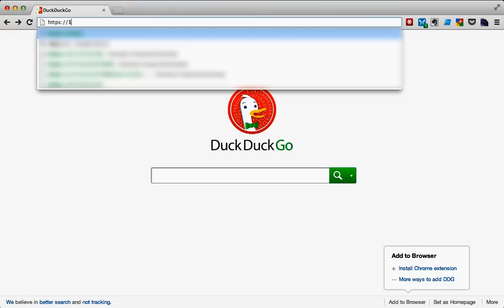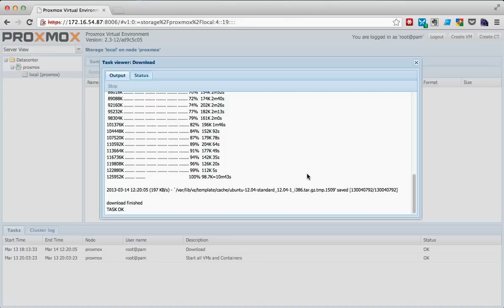Adding new OpenVZ templates into Proxmox VE 2.3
Adding OpenVZ template to proxmox VE 2.3

**Social Links**